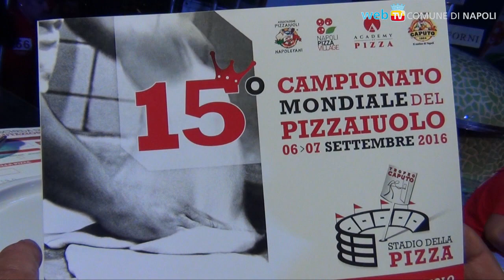Pizza village, tutti sul lungomare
Un brand ormai consolidato si affaccia sul Golfo di Napoli con numeri sempre più grandi ed ambiziosi: fino a domenica 11 settembre la pizza napoletana, candidata anche al riconoscimento da parte dell'Unesco, è la padrona assoluta della scena.